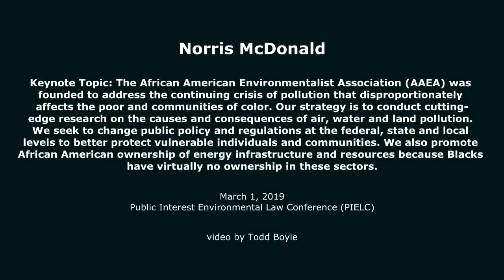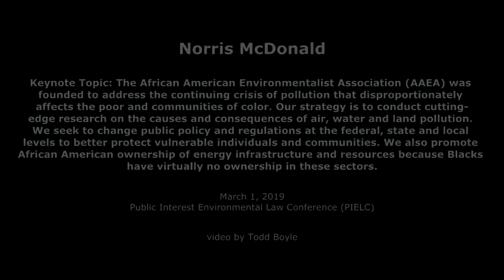Norris McDonald at PIELC 2019 in Eugene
Keynote Topic: The African American Environmentalist Association (AAEA) was founded to address the continuing crisis of pollution that disproportionately affects the poor and communities of color. Our strategy is to conduct cutting-edge research on the causes and consequences of air, water and land pollution. We seek to change public policy and regulations at the federal, state and local levels to better protect vulnerable individuals and communities. We also promote African American ownership of energy infrastructure and resources because Blacks have virtually no ownership in these sectors.

The AAEA is pragmatic and pro-technology and believes technological progress is a necessary pre-condition for prosperity, freedom, equality, and solving environmental problems. We also believe that the values of freedom and equality have been essential to the development and diffusion of world-changing technologies. AAEA seeks to realize the initial promise of the environmental justice movement. At the top of our agenda is the health of all people. A healthy person is a happy person. A healthy populace is a happy populace. A happy populace is more inclined to pursue policies that continue to enhance societal health. We seek opportunities for the many, including jobs, productivity, and personal power. Whether industrial or post-industrial, a society needs abundant power in order to be prosperous. Our challenge is to produce the most power with the least amount of pollution.